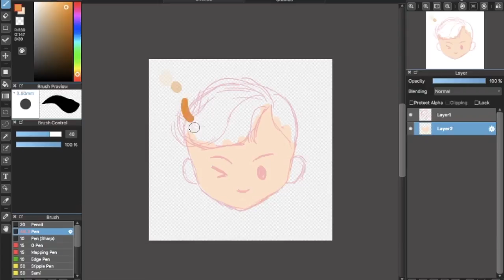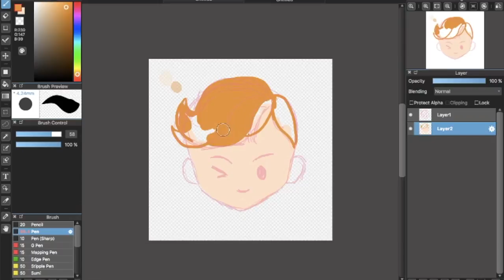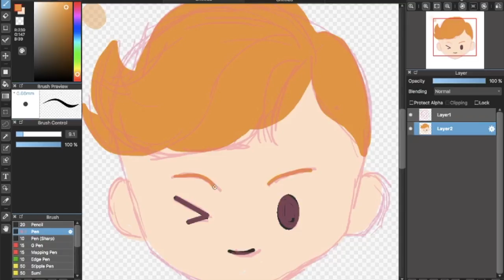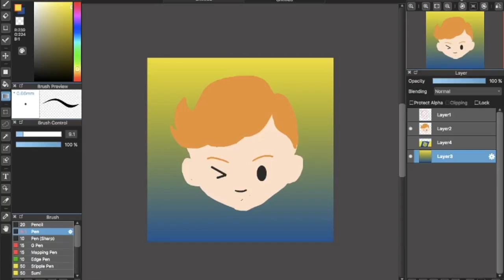Test number 2 (Boston Uprising NotE)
i'm getting there